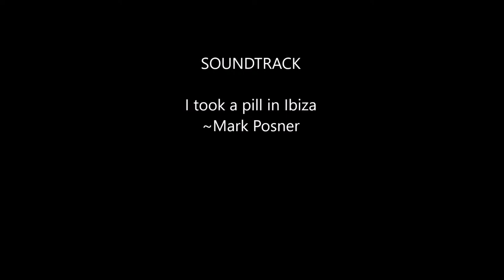SSO~ Buying a Welsh Pony 5-4-2016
I'm so happy!! Today I buy a Welsh pony!